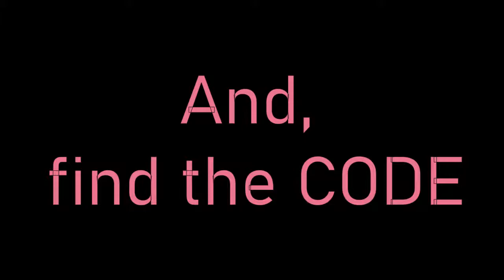Break Tone Trailer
First Game released !

Have Fun !